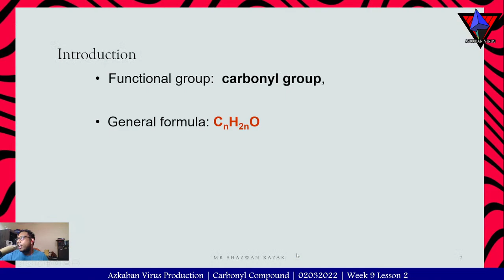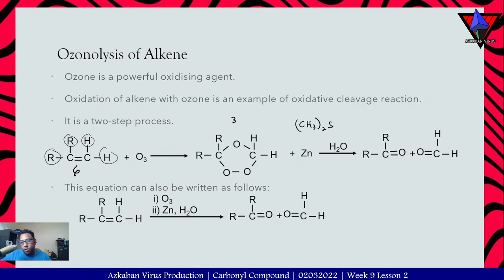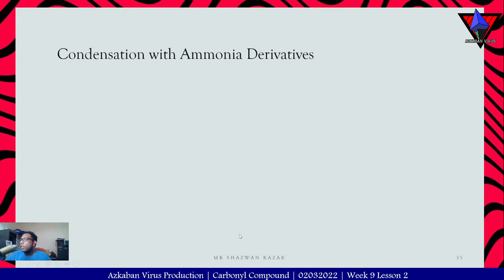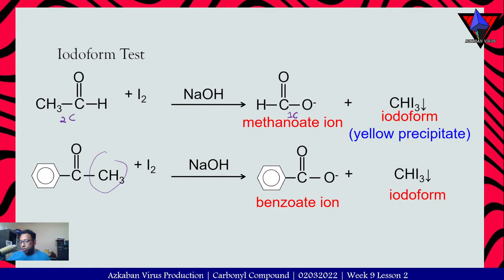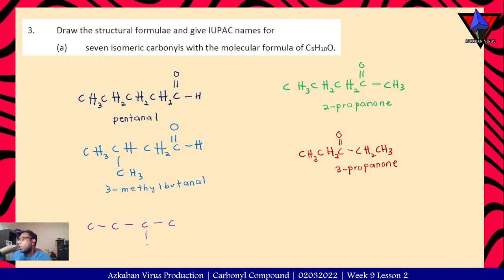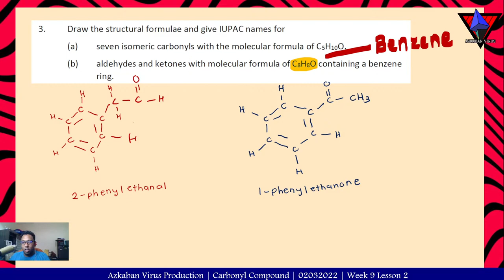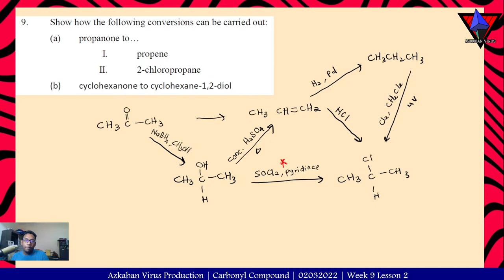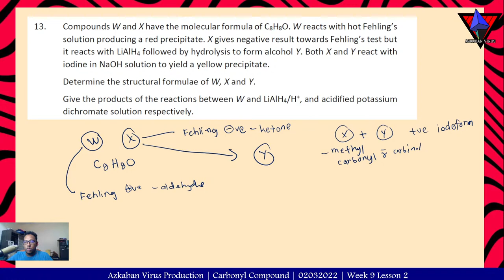Week 9 Lesson 2 | Carbonyl Compounds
In this post lab session we will discuss on how to write and calculate the enthalpy of reaction